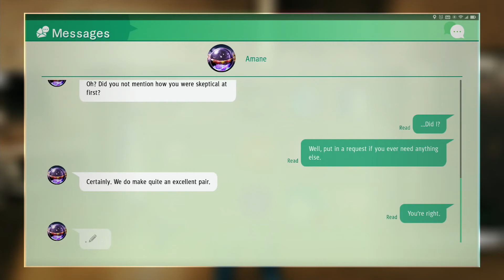Judgment PS4 Walkthrough - Part 87 Curtain Call (Eng Commentary)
Platform: PS4
Developers: Sega and Ryu Ga Gotoku Studio
Was initially released in Japan on December 2018
Worldwide release on June 2019

I cannot express my excitement for this game as I am a huge fan of the Yakuza games! I've bought this game few months ago and have been sitting on my counter waiting to be played. Because of my daily life and how time-consuming this game could be, I had to wait until I actually had enough time to enjoy it!

In this episode:
-Chapter 11 Curtain Call
-Question Hamura (Quest)